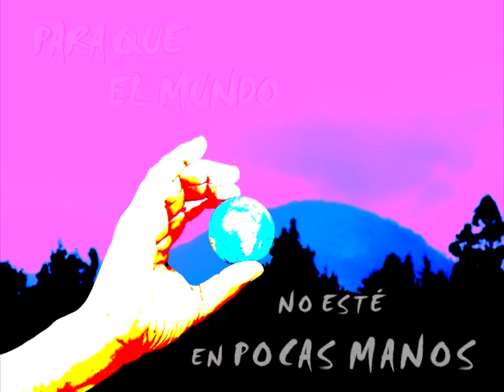REVOLUCIÓN GONZALO ARANGO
Canción y video realizados por Angelita (Angie-Mary Hickie) con la poesía de Gonzalo Arango, para salvar el mundo.
Arreglos: Orlando S. Bolívar.
Voces: Angélica y Liliana Belmonte, Pedro González.

Song and video made ​​by Angelita (A.M.H.) with Gonzalo Arango's poetry, to save the world.